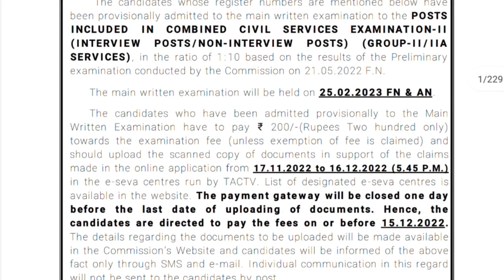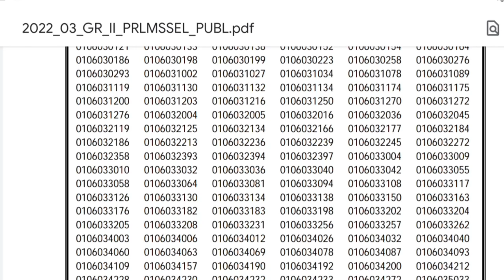Group 2 Results Published Finally♥️🤩 Group 2 Results 2022|| How to check TNPSC Group 2 Results 2022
🇮🇳Learn Polity through MCQs & check your scores✔️

Explanation with Shortcuts💫💫💫
Enjoy learning👍👍👍👆👆👆

Indian Polity Book Back Questions🇮🇳